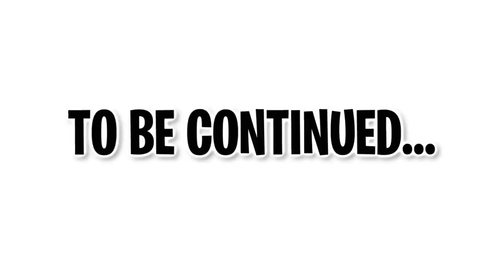FAT FAMILY vs SKINNY FAMILY vs STRONG FAMILY in Roblox BROOKHAVEN RP!! (Pt 1)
I could live forever in roblox brookhaven.. i even out lived kr and kludemil :)

🛒 Hottest Merchandise!!